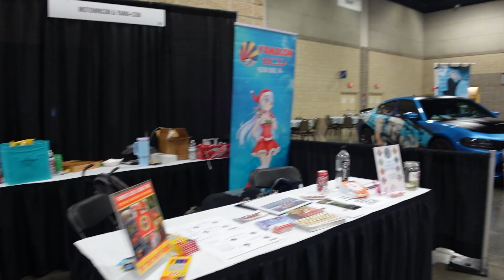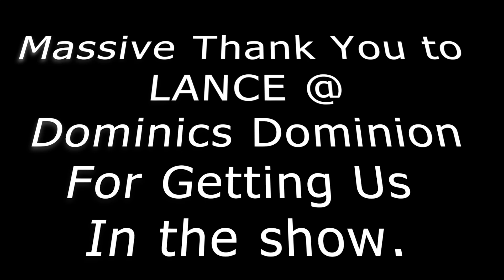Spontaneous ( FREE? ) Tattoo??? At Video Game & Tattoo Con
Video Game & Tattoo Convention in Knoxville, TN

Very cool show, It was the first Tattoo Con I've been to and it will certainly not be my last!